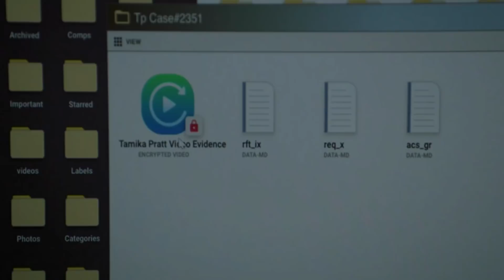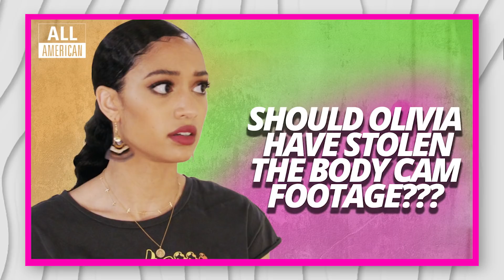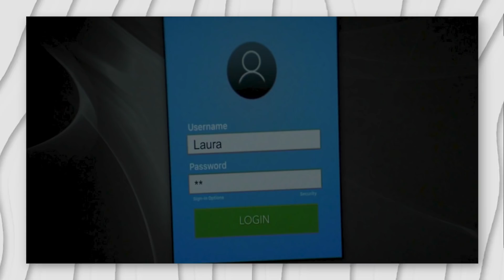THE TRUTH'S OUT... OLIVIA, WANTS ALL THE SMOKE | ALL AMERICAN SEASON 3 EPISODE 12 SYNOPSIS BREAKDOWN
Edited by Emily A at VAINLLC​​​